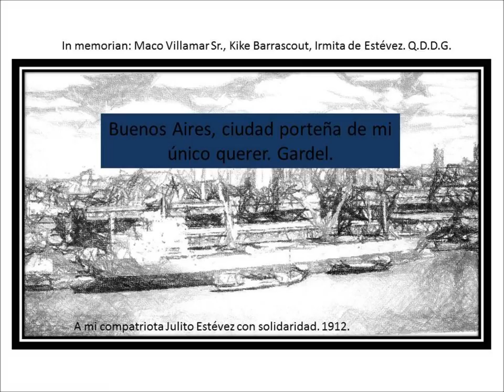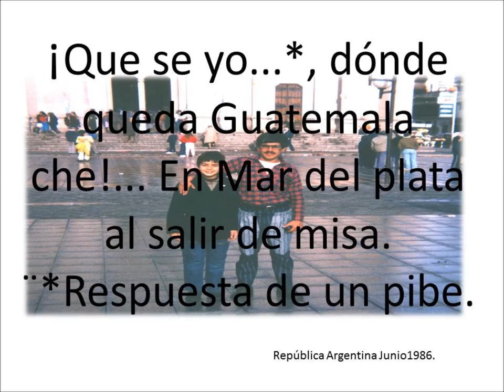Melodìa de Arrabal.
Obra extraida de el BAUL DE LOS RECUERDOS.
Especialmente para los que fueron
mis maestros y compañeros de estudios
en 1986, en el Centro Panamericano de
Zoonosis. En especial a Isis,(Ven),
Zoilita Navarrete (El Ecuador).
 Dres. Takur (India),  E.Coltorti.
(Argentina).
A Memito Giròn W. (QDEP).
 Al cantor de las zoonosis Carlitos Gimenez
de Neuquèn Arg.
Finalmente a Paquito (Dr. Francisco Lòpez)
infatigable guitarrero, que la sugiriò.